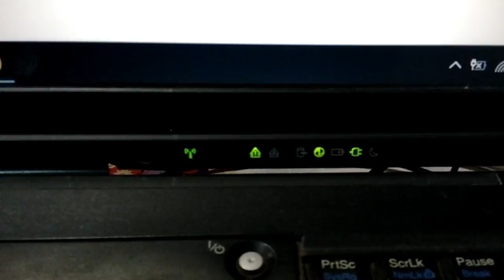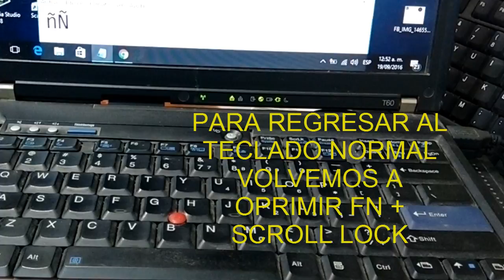⚡⚡ESCRIBIR letra Ñ en TECLADO en INGLES [FUNCIONA]⚡⚡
En este video les enseño como pueden escribir la letra ñ en un teclado que no la tenga porque es para el idioma ingles.
Por cierto alguno teclados deben estar en español y puede que digan algo como BloqDespl (scrlk) y Bloqnum (Number lock